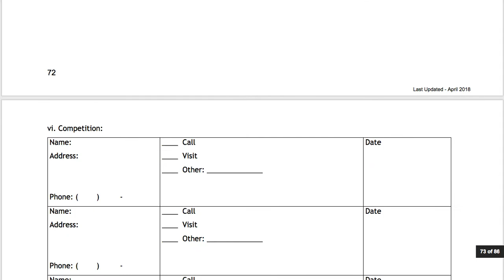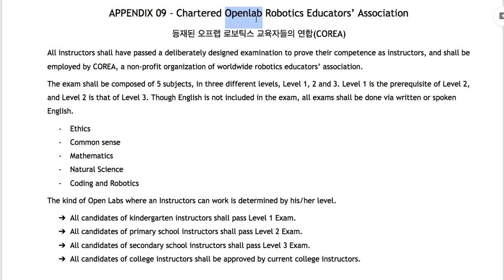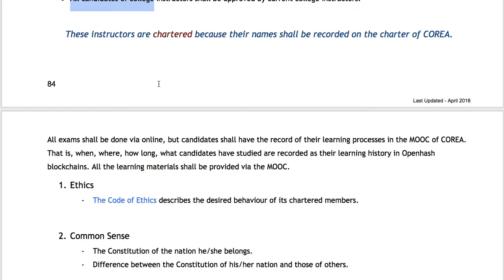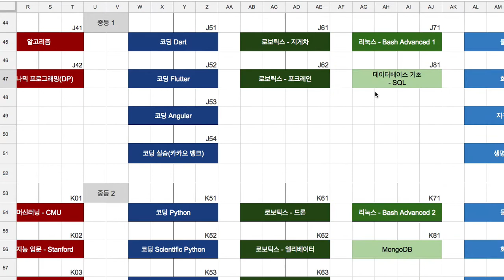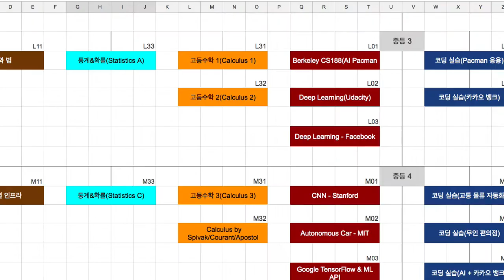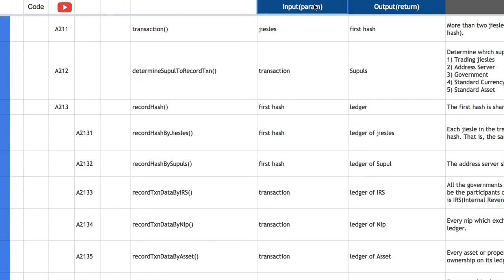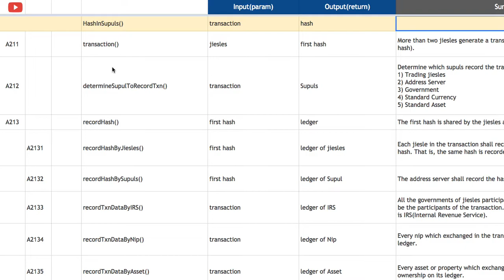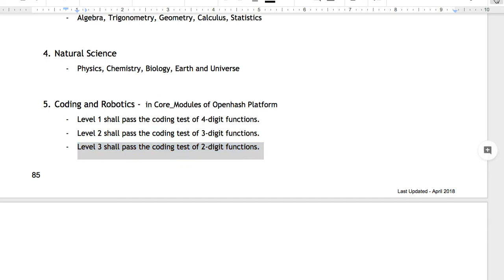[COREA] 05 - Membership